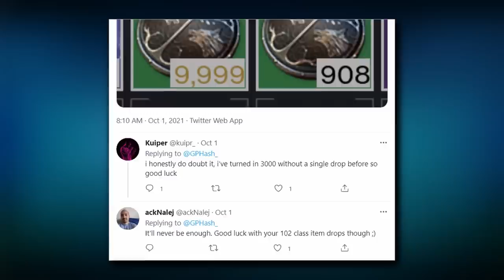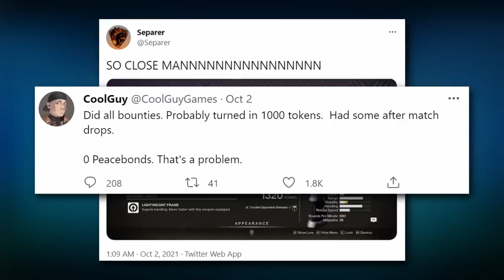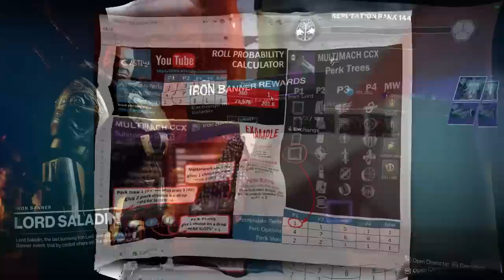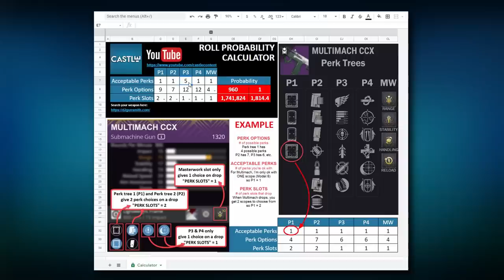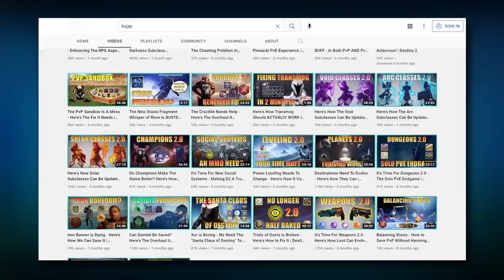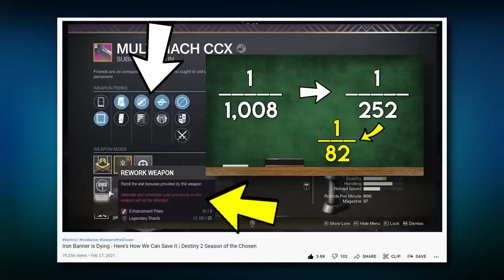Will the new weapon crafting fix this?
RNG is one tough cookie. I built a god roll probability calculator and sharing it with you to demonstrate just how hard it is to get the roll you want on a weapon. I'm hopeful Bungie continues to go down the path of focusing concepts in the Witch Queen.

►Castle's Calculator:
^^^ Clicking that link will automatically ask you to copy it to your own personal google drive.
This lists every single item I use/plan for gaming & creating my content.
Category: Analytical Breakdown Discussion Conversation